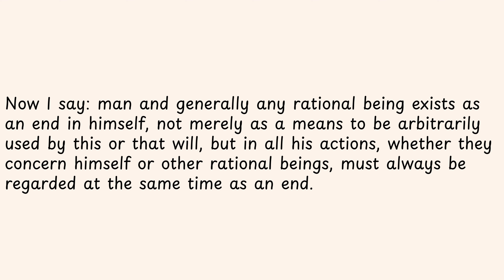Now I say man and generally